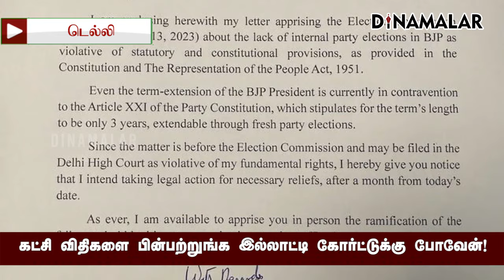நட்டாவுக்கு கடிதம் எழுதிய சுப்ரமணியன் சுவாமி! Subramanian Swamy | BJP | JP Nadda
கட்சி விதிகளை பின்பற்றுங்க
இல்லாட்டி கோர்ட்டுக்கு போவேன்!

நட்டாவுக்கு கடிதம் எழுதிய சுப்ரமணியன் சுவாமி!
Subramanian Swamy | BJP | JP Nadda#Subramanian